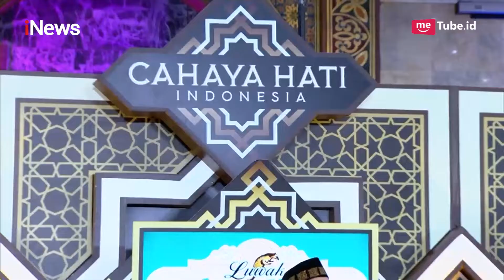Ustaz Bendri Jaisyurrahman: Hilangnya Amalan Puasa Part 03 - CHI 15/05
Kesia-siaan Dalam Berpuasa